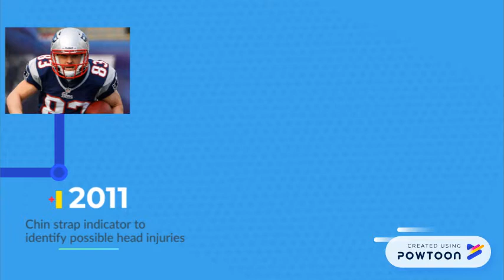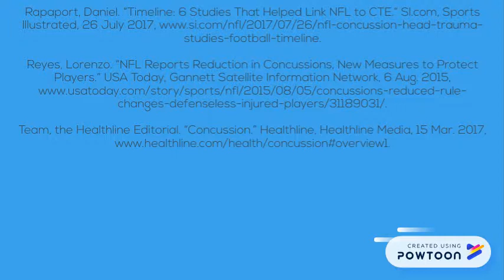Evolution of the Football Helmet 3.0